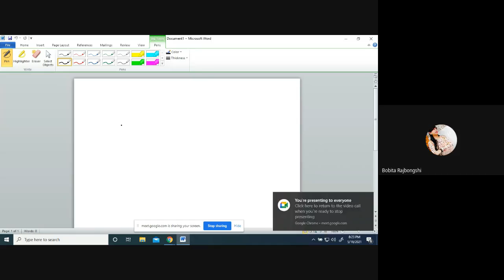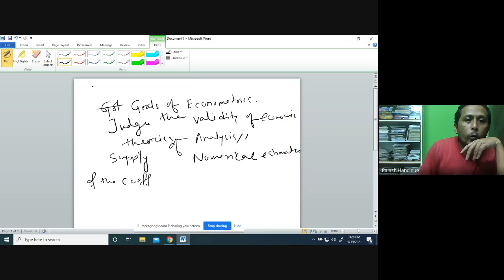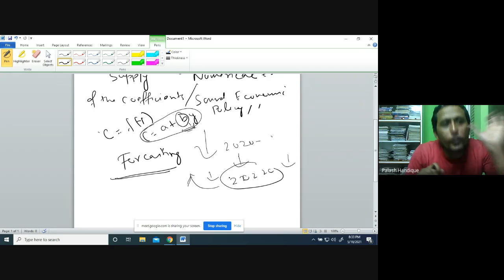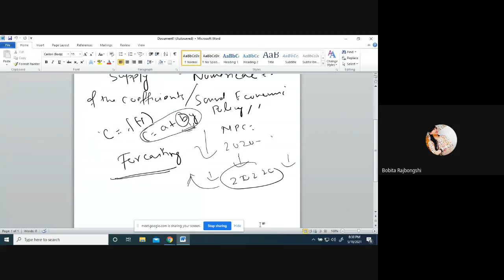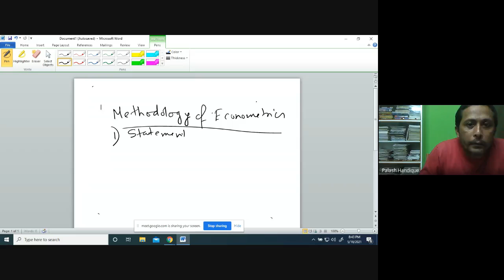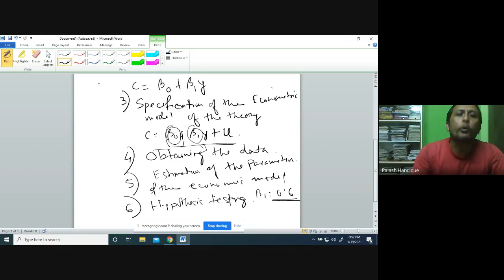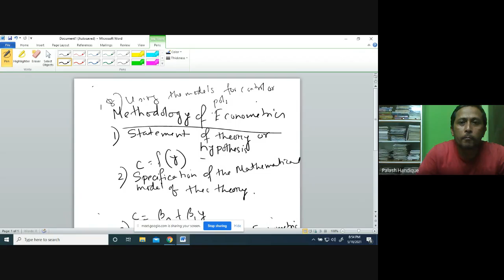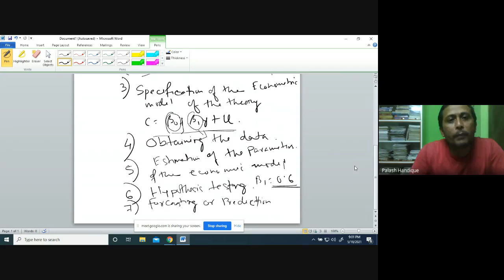Econometrics Part I , by Palash Handique, Department of Economics